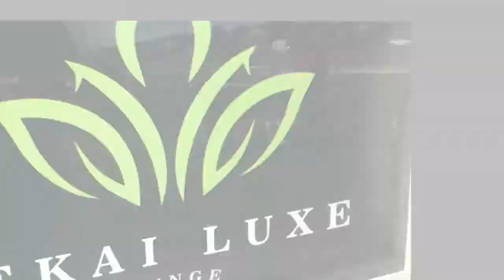Rocky Mountain Goat Yoga - JEKAI Luxe Lounge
Welcome to our first ever goat yoga event at JEKAI Luxe Lounge! The dance spaces are so perfect for goat yoga and this one is conveniently located by Stanley Marketplace! If you want to book your private event at JEKAI, give us a shout! This is a great space and it's locally and family owned!